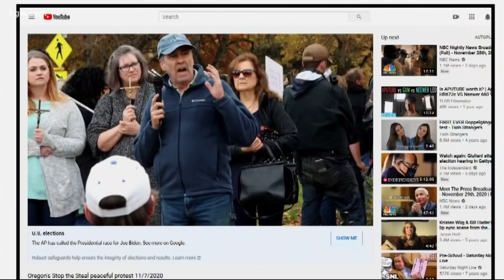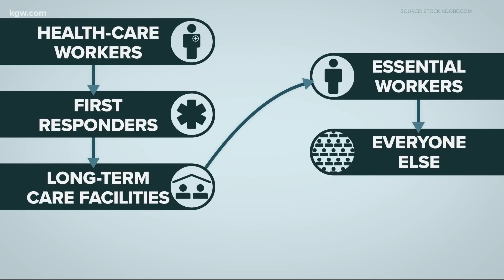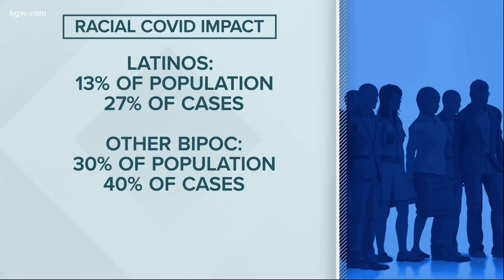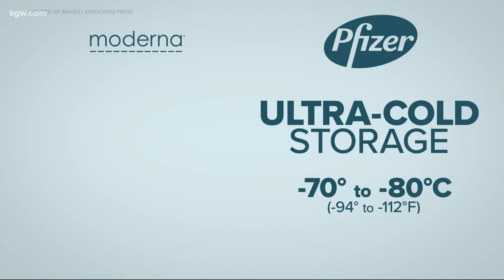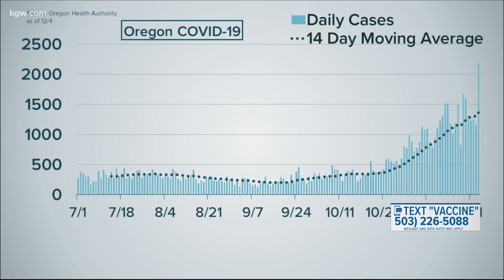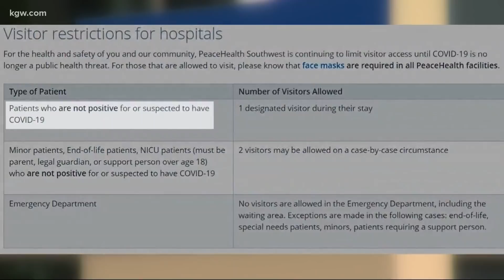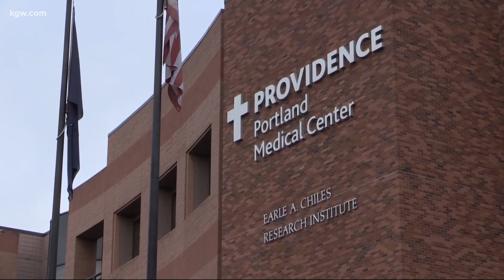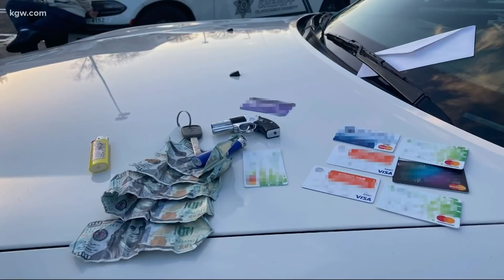Top Stories: Evening 12-4-20